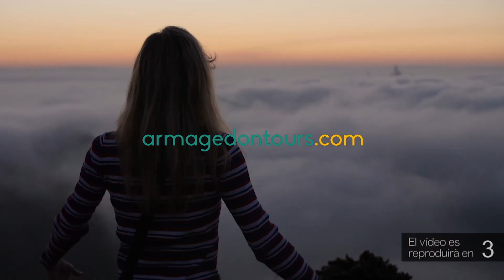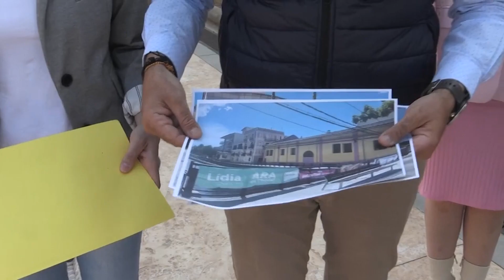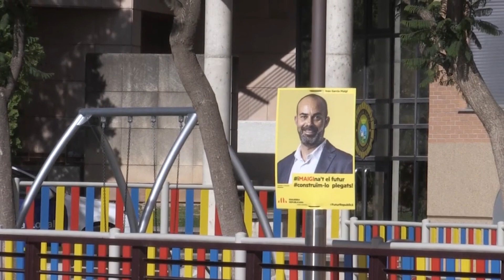Ivan Garcia confirma la instal·lació d’un càmping de luxe a Roquetes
L’alcalde de Roquetes, Ivan Garcia, ha avançat la construcció d’un càmping de luxe amb 236 places a la falda del Port, que contribuirà a completar l’oferta turística després de la posada en funcionament de l’àrea d’autocaravanes. Garcia ha detallat que el ple de l’Ajuntament aprovarà este dimarts l’inici de l’expedient, i que el projecte podria tenir el llum verd d’Urbanisme, així com la llicència d’obres i d’activitat, en poc més d’un any.

En clau electoral, Garcia ha dit que la reforma del nucli antic de Roquetes serà un altre dels reptes per al proper mandat. També ha citat la millora dels camins municipals, així com les polítiques socials. El candidat d’Esquerra ha dit que l’objectiu és assolir la majoria absoluta, ja que fa quatre anys es van quedar a un regidor. En cas d’haver de pactar amb algú, Garcia veu gairebé impossible entendre’s amb Junts, tal i com ha anat la campanya.